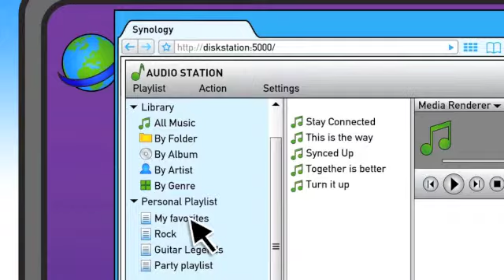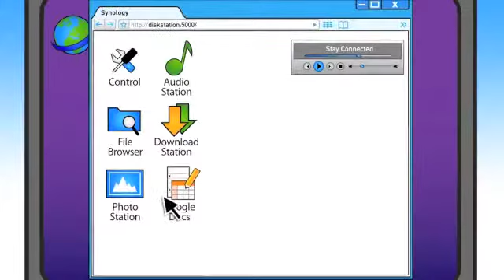Synology Be Your Own Cloud ::: ACEperipherals.com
Ever feel like setting up a problem-free data sharing environment at home is a headache? The new DSM video "Be Your Own Cloud" will demonstrate how Synology DiskStation is a cost-effective data sharing solution that allows all your different devices to access the same data effortlessly. Play the video now to see how your multimedia aspect of life can be enriched by the new and interesting features!